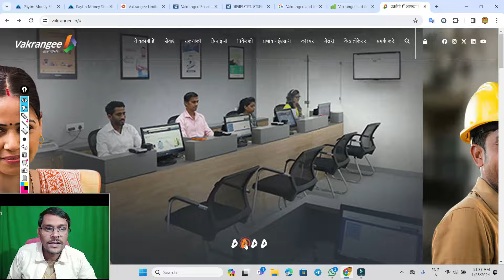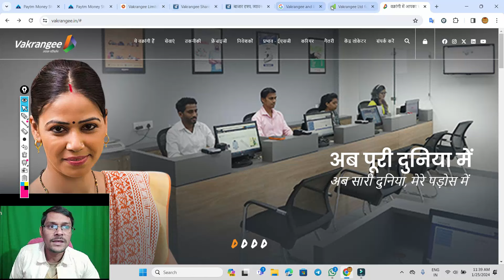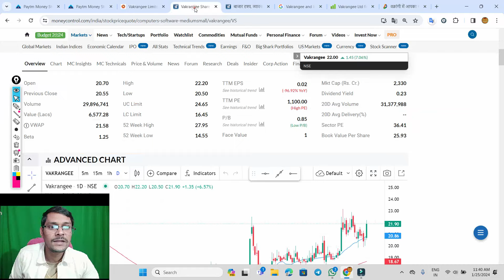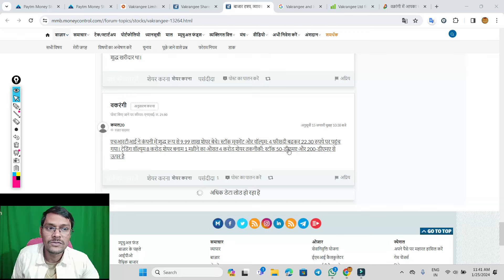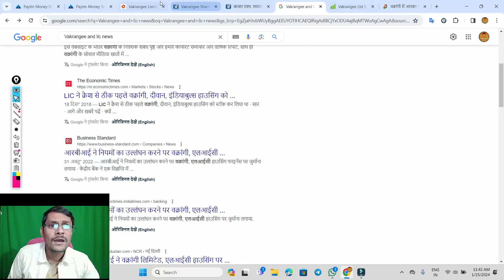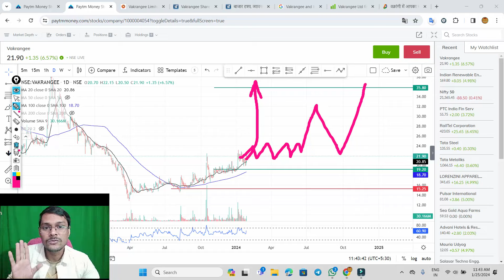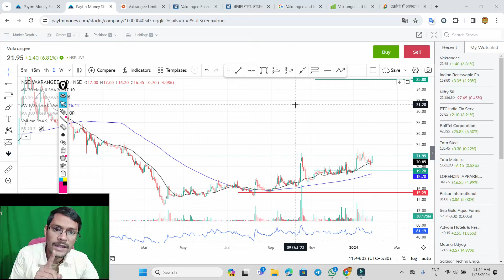vakrangee तैयारी कर लो ◾ vakrangee stock latest news ◾ vakrangee share price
vakrangee SEBI ने Trading रोकी ◾ vakrangee share news ◾ vakrangee share price today
vakrangee कम्पनी को खरीदा ◾ vakrangee latest news ◾ vakrangee share
vakrangee stock news

vakrangee share news, vakrangee share latest news, vakrangee share price, vakrangee share news today, vakrangee share news latest   vakrangee,